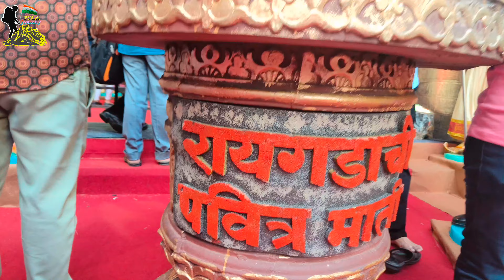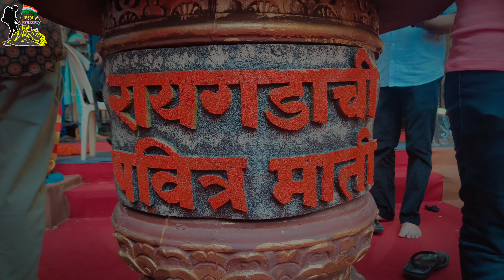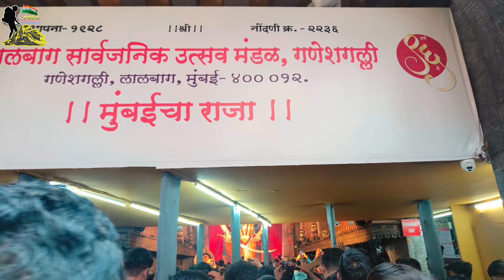Mumbaicha Raja | मुंबईचा राजा | Mumbai Ganesh Mahotsav 2023 | Ganesh Chaturthi Celebration Mumbai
Why Ganesh Chaturthi Celebrated:-

Ganesh Chaturthi is a 10-day festival that celebrates the birth of Lord Ganesha, the god of wisdom and prosperity. This year, the celebrations of Ganesh Chaturthi will begin on 19th Sep and end on 28th Sep. It will end when Ganesh Visarjan will take place.

History Why this is celebrated in Mumbai:-

The origin of Ganesh Chaturthi festival in Mumbai is believed to be from Maratha ruler Shivaji. It was he who started this festival to awaken nationalist sentiments among his people and promote cultural harmony. From 1882 onwards, the festival got a new lease of life when Bal Gangadhar Tilak revived it as an ideal platform to spread the message of the freedom struggle and thus protest against the British who had banned all public gatherings. . It was participated by people from all communities and the festival turned into a religious and social celebration.

Places where to go in Mumbai to see Ganesh Chaturthi:-

1. Lalbaghcha Raja
2. Mumbaicha Raja
3. Khetwadicha Raja
4. GSB Seva ganesh mandal
5. Andhericha Raja

Chapters:-
00:00 About
01:20 Reached Mumbaicha Raja
02:15 Places to visit in mumbai
03:40 Why Celebrated
04:30 History
07:02 Mumbaicha Raja

To watch Mumbai Darsan videos click on below links:-

1). How to plan trip for Mumbai Darsan | Best places to visit in Mumbai | Mumbai Tour | Mumbai Darsan

2). Gateway of India Mumbai | History of Gateway of India | Taj Hotel | Bombay to Mumbai | EP-1

3). [CYCLE TOUR] Cycle tour at Marine Drive, Mumbai | South Mumbai | City Vibes | Morning Ambience

4). [WALKING TOUR] Walking tour at Taj Hotel Mumbai | South Mumbai | City Vibes | Evening Ambience

5). [SUNRISE VIEW] Sunrise view at Chowpatty Beach Marine Drive Mumbai | South Mumbai | Morning Ambience

1). Ram Nagari Ayodhya

2). Happily Checked In To Kanpur

3). Karwar Full tour series

4). Karnataka Tourist Places

5). Jaipur Full Tour